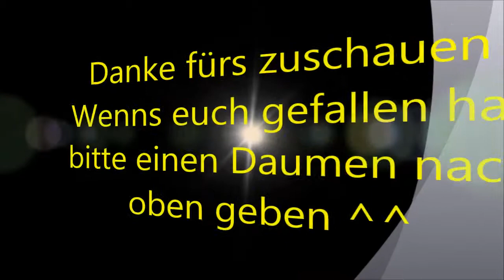Forgotten Hope 2 Alle englischen stationären Waffen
Endlich wieder ein neues Video. Bald sind Ferien und dann werde ich sehr wahrscheinlich mir wieder ein paar Updates vornehmen ;)

Flaks
Bofors 40mm 0:06

Paks
2 Pounder 0:33
6 Pounder Mk. II 1:36
6 Pounder Mk. IV 2:20

Artillerie
3 Inch Mortar 3:04
25 Pounder Mk. I 4:37
25 Pounder Mk. IV 6:23